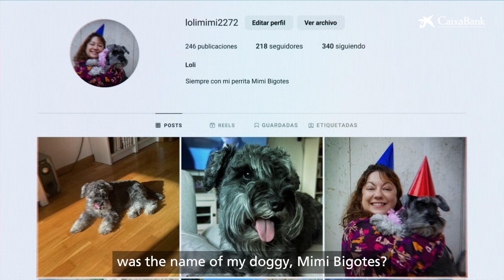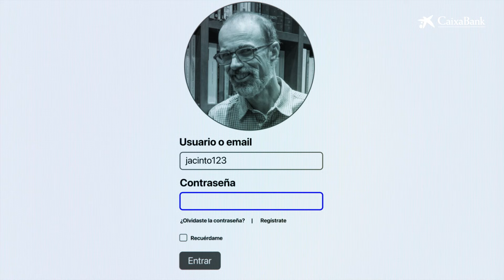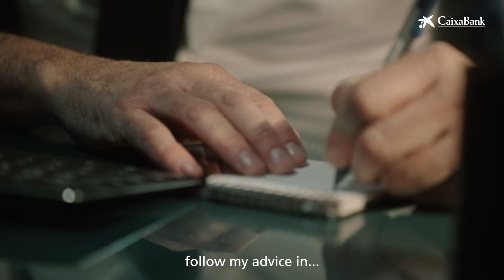Uncovering Cyber Fraud | Ep. 6 – The Bizarre Password Incident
Malicious applications or malware, unsecured Wi-Fi networks, fake QR codes... cybercriminals use multiple methods to access our mobile devices. In this case, we will learn how to protect ourselves from these threats and prevent leaks that could compromise our personal information and our financial security.